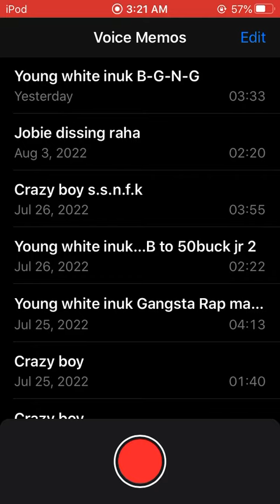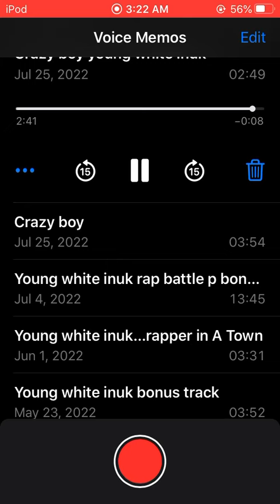Young white inuk and crazy boy